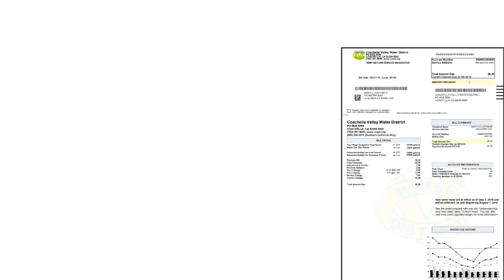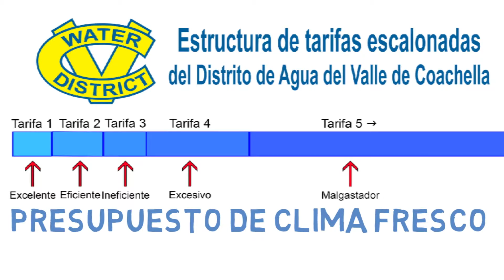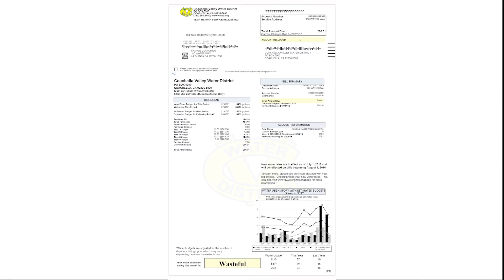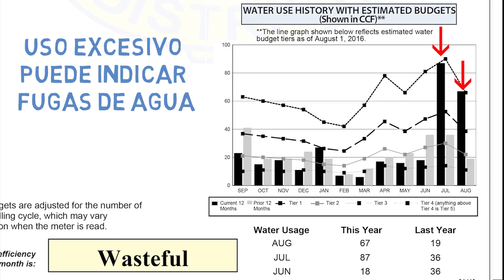Como leer sufactura del agua (Spanish) - 11/21/2016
Como leer sufactura del agua